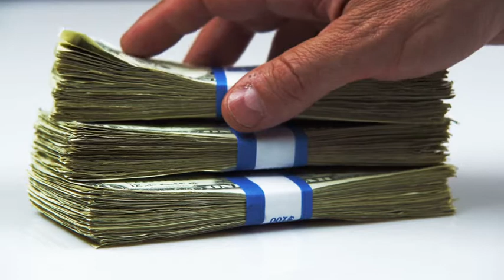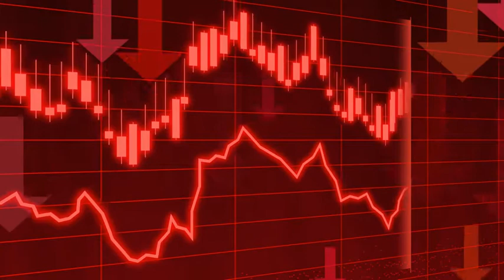Os perigos das dietas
A internet é o paraíso das esquisitices. As dietas mais criativas e mirabolantes estão todas lá. O problema é que muita gente acredita na eficácia que elas supostamente tem. Neste vídeo você vai entender porque isso é um grande risco e como sua saúde pode estar em cheque!